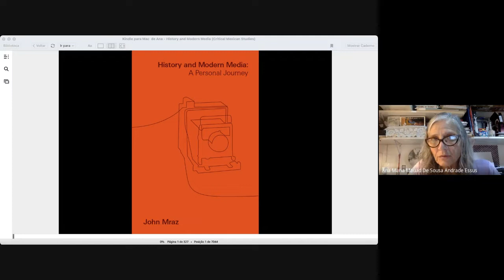Entrevista Pública John Mraz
No dia 20 de dezembro de 2021, tivemos a nossa última atividade da Agenda 2021. Uma entrevista pública com Jonh Mraz, pesquisador da Universidade Autónoma de Puebla, e um dos importantes estudiosos da fotografia na América Latina.